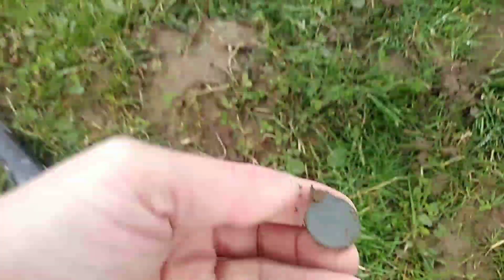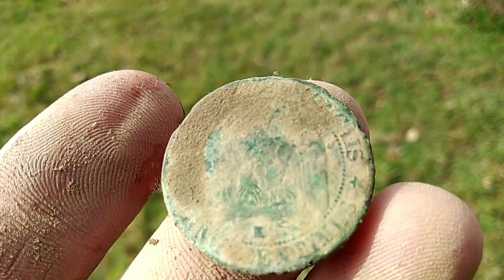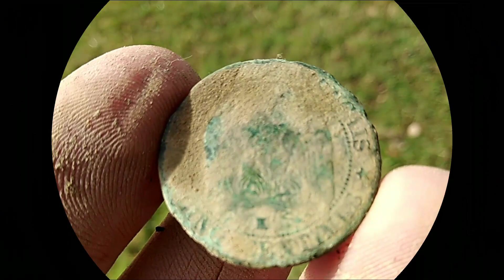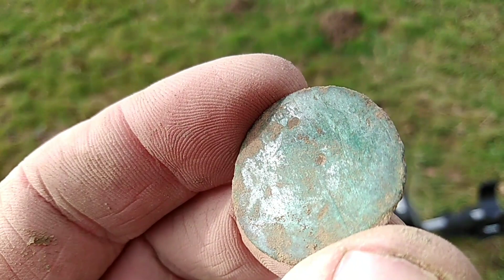THE REALITY OF METAL DETECTING EP:3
A true reality of Metal Detecting, quick fire footage of every target Dug be it Trash or Treasure!